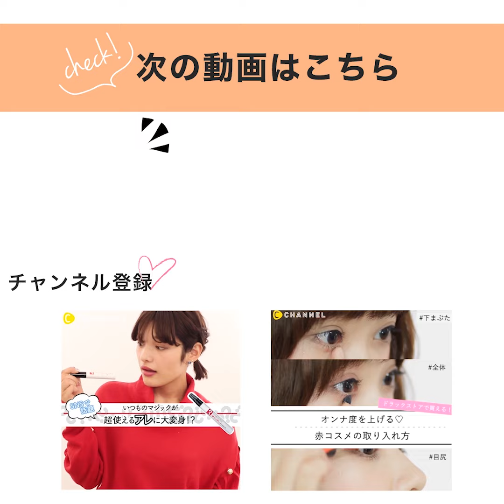【ベースメイク】真似してみてね♡乾燥時期でも1日中うるうる肌に♡＊ソフィーナ＊RMK＊the SAEM＊ビューティーブレンダー＊メイクアップフォーエバー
乾燥肌でも1日中潤う！ベースメイクテク

人気アイドルNMB48のメンバー兼YouTuberのアカリンこと吉田朱里さんの1分女子力動画！
今回は乾燥する季節でも1日中潤うベースメイクテクをご紹介します！
これを真似すればアカリンみたいなウルウル肌になれるかも！？

①1日中保湿してくれる化粧下地を顔全体に塗る
ソフィーナ プリマヴィスタ カサつき・粉ふき防止化粧下地

②リキッドファンデーションを顔中心部分にのせて広げる
POINT：アカリンおすすめの保湿力の高いファンデーション
RMK ジェルクリーミィファンデーション 201

③コンシーラーを気になる部分にのせる
the SAEM カバーパーフェクション チップ コンシーラー #01

④スポンジでファンデーションやコンシーラーの密着力を高める
POINT:ビューティーブレンダーに水を含ませて使う
ビューティーブレンダー pro ブラック

⑤仕上げにフィニッシングパウダーをのせる
POINT:ブラシでのせてメイクの持ちをUPし、透明感を出す
メイクアップフォーエバー HDハイディフィニッションパウダー

他にも知りたいメイク法などあったら、コメント欄にコメントお願いします！